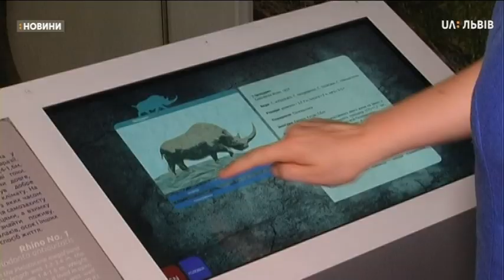Сюжет 26.06.2019«Льодовикова епоха: Повернення мамута до Львова».